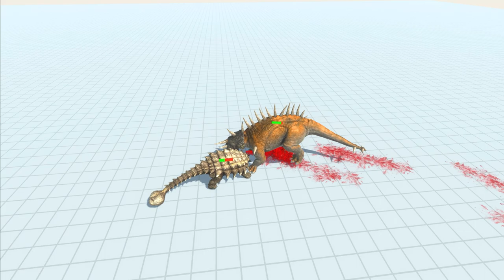Mutant Triceratops attacked Every Carnivore and Herbivore Dinosaurs